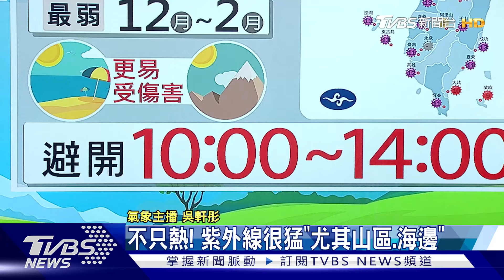降雨稍緩 太平洋高壓增強「愈發酷熱」｜午間氣象｜TVBS新聞20240703